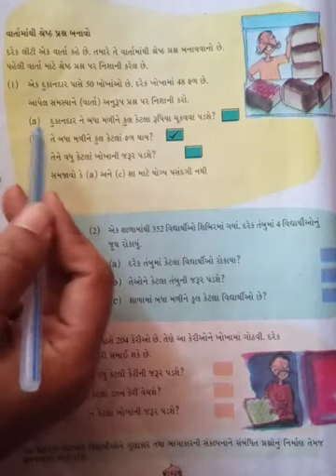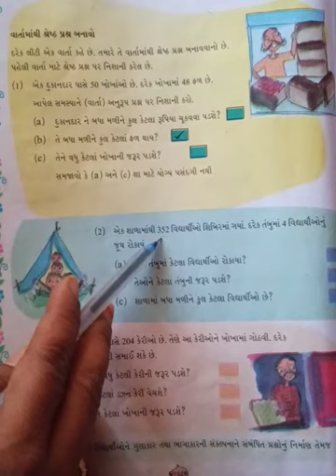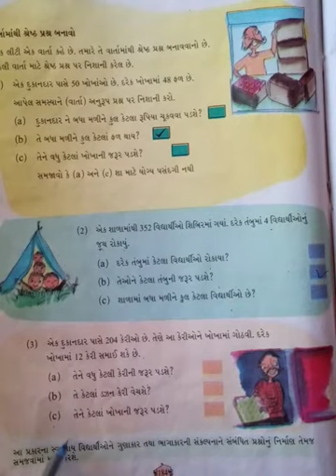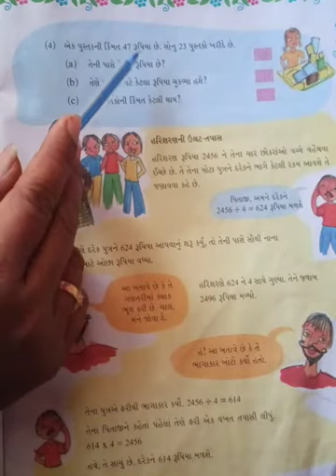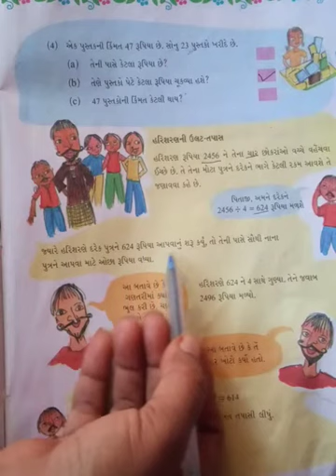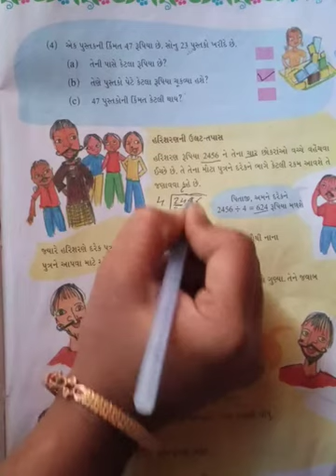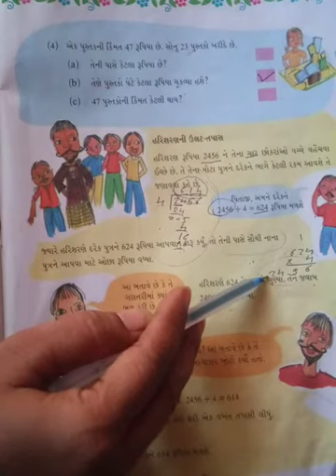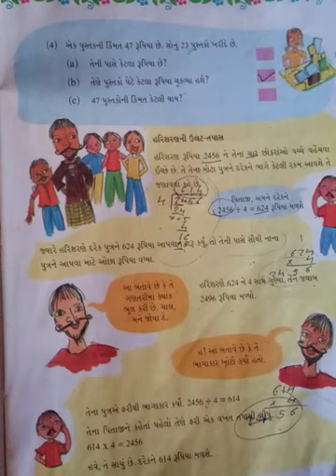Std-5 maths ch-13 book page number- 184 વાતૉ માથી શ્રેષ્ઠ પ્રશ્ર બનાવો